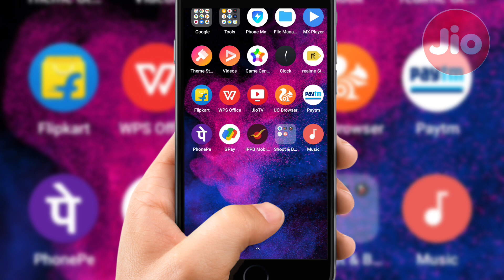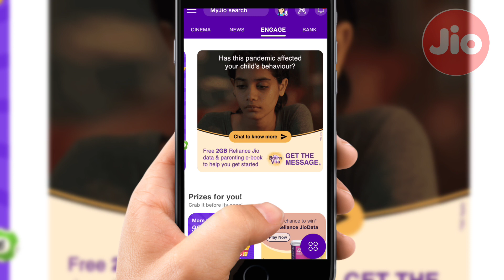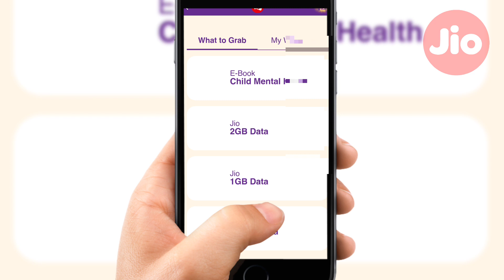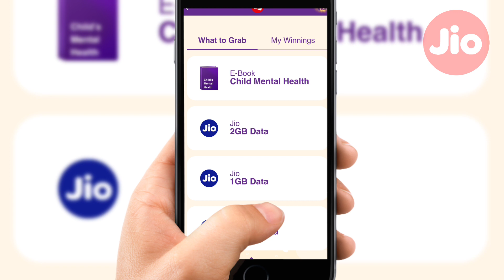Jio New Offer FREE 2GB DATA :- Jio Number Claim FREE 2GB Jio DATA || My Jio App Free Data Pack 2021!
Prepaid/-
Jio New Offer
Jio Offer

Dosto Aaj Ke Video Me Maine Bataya Hun Ki Jio Sim Card Men My Jio App Se Free Me 1gb,2gb,100mb Free Data Pack Kaise Get Karenge Doston Video Pura Dekhen Tabhi Samajh Me Aayega,

Aaj Ka Video Kaisa Laga Plz Comments Box Me Jarur Se Batana Video Ko Like Karna!

Jio, Airtel, Vi Telecom Se Related Free Data Pack Ya Free Recharge Offer Ke Liye Hamare Channel Ko Support Karte Rahe,

Thanks Dear For Watching My Video Please Press 🔔 icon on my channel for next update dear friend 🙏